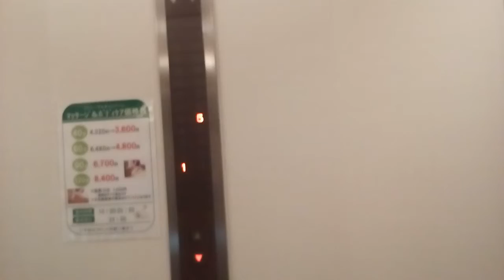三菱エレベーター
宇多津グランドホテルにあります。まだ未更新のままで運転しています。機種はアクセルシリーズです。
メーカー:三菱
設置年:1989年
定員:13名
積載:900kg
キャンセル機能:なし
アナウンス:なし
戸閉ブザー:なし
到着ベル音:なし
ボタン確認音:なし
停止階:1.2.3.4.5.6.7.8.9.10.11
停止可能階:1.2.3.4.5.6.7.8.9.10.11